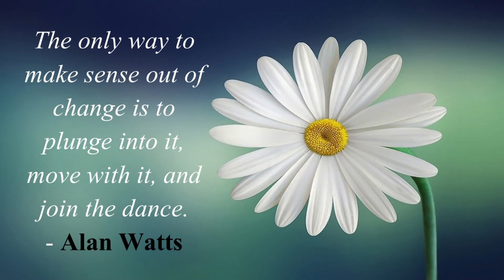Daily Inspirational Quotes.The only way to make sense out of change ...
The only way to make sense out of change is to plunge into it, move with it, and join the dance.- Alan Watts